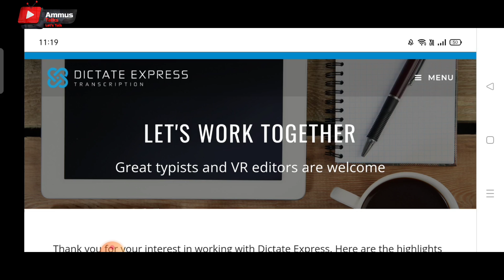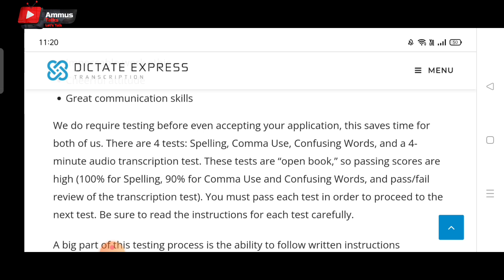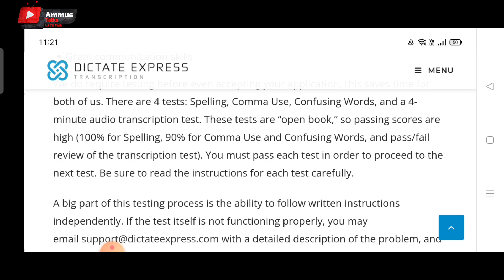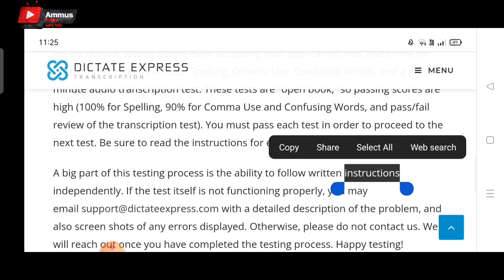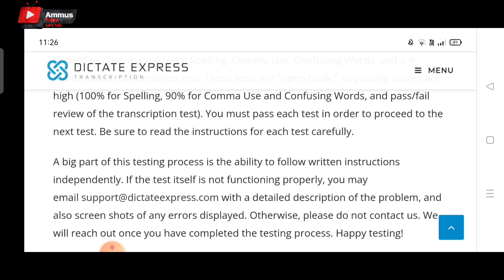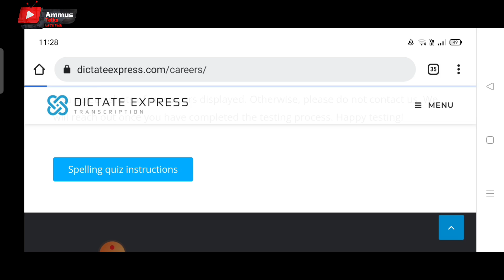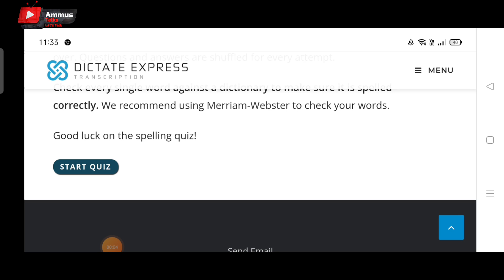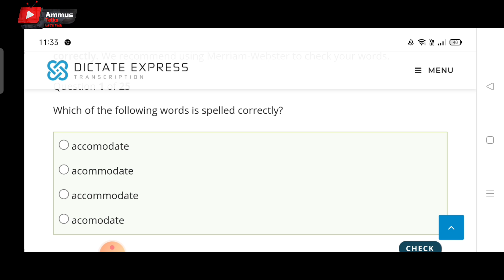Typing Job Latest 2021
2captcha online job malayalam
job malayalam
online jobs
job vaccencies
job malayalam
online jobs
online jobs in malayalam 2020
job vaccencies